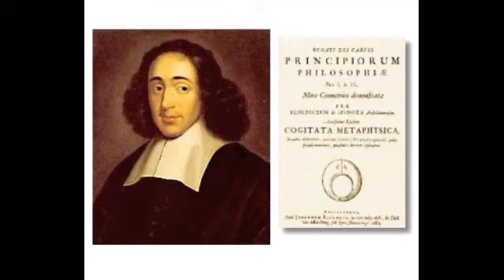Baruch de Spinoza's Excommunication and Assassination Attempt, with Will Durant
Baruch Spinoza (Hebrew: ברוך שפינוזה‎ Baruch Shpinoza, Portuguese: Bento de Espinosa, Latin: Benedictus de Spinoza) and later Benedict Spinoza (November 24, 1632 -- February 21, 1677) was a Portuguese descendant Dutch Jewish philosopher. Revealing considerable scientific aptitude, the breadth and importance of Spinoza's work was not fully realized until years after his death. Today, he is considered one of the great rationalists of the 17th-century philosophy, laying the groundwork for the 18th century Enlightenment and modern biblical criticism. By virtue of his magnum opus, the posthumous Ethics, in which he opposed Descartes' mind--body dualism, Spinoza is considered to be one of Western philosophy's most important philosophers. Philosopher and historian Georg Wilhelm Friedrich Hegel said of all contemporary philosophers, "You are either a Spinozist or not a philosopher at all."

Spinoza was raised in the Dutch Jewish community, where he received an excellent Jewish education from a number of leading contemporary rabbis. He emerged extremely well-versed in the Hebrew Bible and other Jewish texts. In time, however, he developed highly controversial ideas regarding the authenticity of the Hebrew Bible and the nature of the Divine, which it is believed led Jewish community leaders to issue a cherem (Hebrew: חרם, a kind of excommunication) against him, effectively dismissing him from Jewish society at age 23. His books were put on the Catholic Index of banned books, and were burned by Dutch Protestants.

Spinoza lived quietly as a lens grinder, turning down rewards and honors throughout his life, including prestigious teaching positions, and gave his family inheritance to his sister. Spinoza's philosophical accomplishments and moral character prompted 20th century philosopher Gilles Deleuze to name him "the 'prince' of philosophers." Spinoza died at the age of 44 allegedly of a lung illness, perhaps tuberculosis or silicosis exacerbated by fine glass dust inhaled while plying his trade. Spinoza is buried in the churchyard of the Christian Nieuwe Kerk in The Hague.

The Story of Philosophy: the Lives and Opinions of the Greater Philosophers is a book by Will Durant that profiles several prominent Western philosophers and their ideas, beginning with Plato and on through Friedrich Nietzsche. Durant attempts to show the interconnection of their ideas and how one philosopher's ideas informed the next.
Philosophers profiled are, in order: Plato, Aristotle, Francis Bacon, Baruch Spinoza, Voltaire (with a section on Rousseau), Immanuel Kant (with a section on Hegel), Arthur Schopenhauer, Herbert Spencer, and Friedrich Nietzsche.

The final two chapters are devoted to European and then American philosophers. Henri Bergson, Benedetto Croce, and Bertrand Russell are covered in the tenth, and George Santayana, William James, and John Dewey are covered in the eleventh.